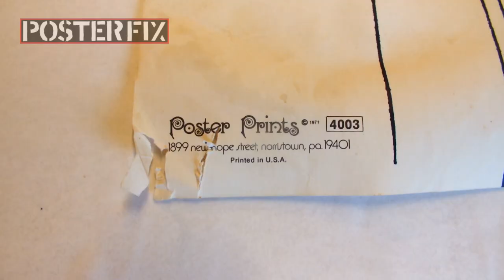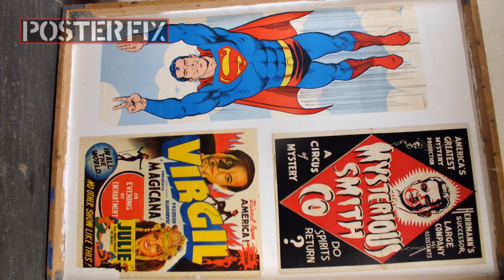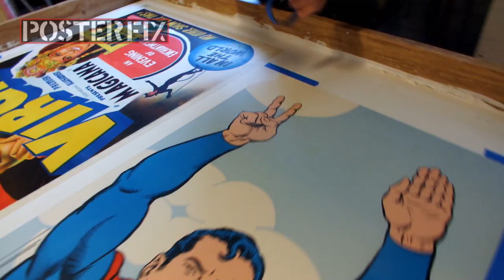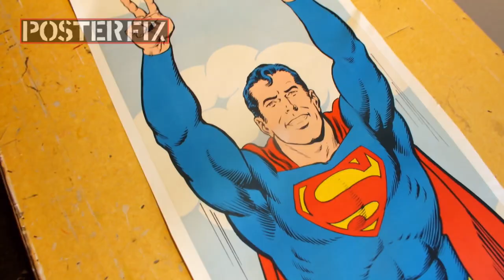Superman - Man of Steel 1971 Door Panel Poster Fix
This 72 inch Superman Door Panel from 1971 is seen being Linen Backed & Restored by Posterfix. It shows The Man of Steel flashing a peace sign.